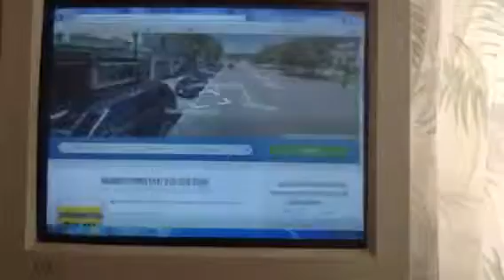Morristown Taxi .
Morristown Taxi Cabs and Limos . Taxi in Morristown NJ.  Limos in Morristown and Taxi Cabs to Morristown.  Open 24 Hours.